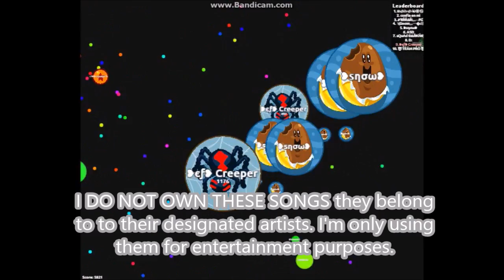Agar io Team Gameplay with Snow!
Hello everyone I'm back from my months long break. Me and Snow were teaming and I believe we did it quite well!
Thanks to these for allowing me to use one of their songs in my video! They have awesome music to listen to!
I've been a fan of this guy's channel for awhile I thank this user as well for the song! These songs of his/hers are awesome to listen too!